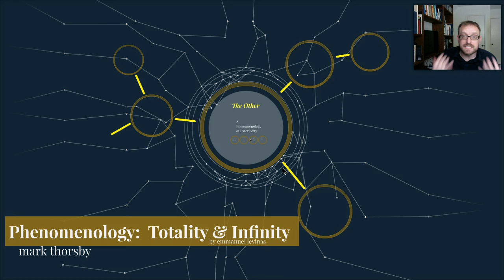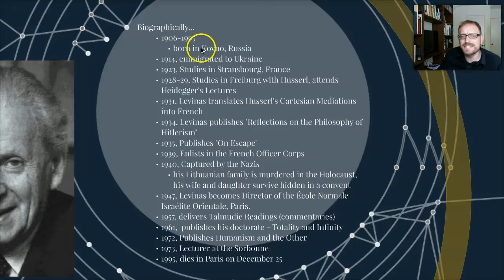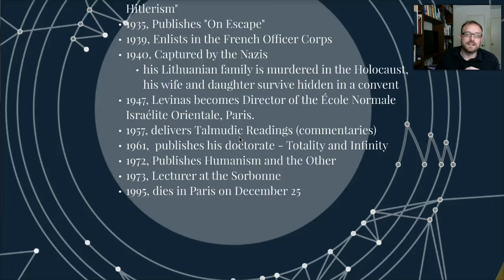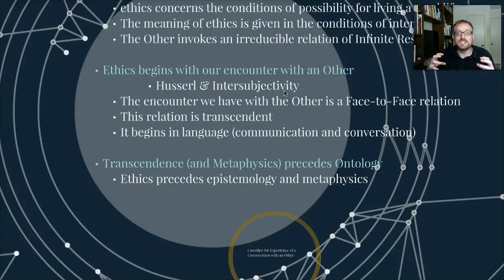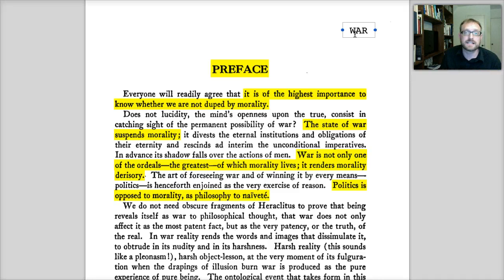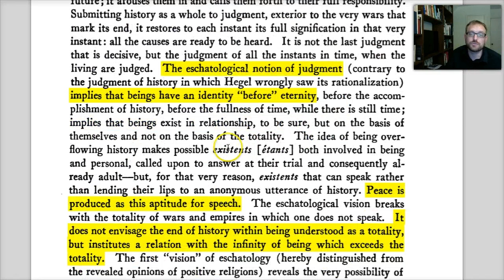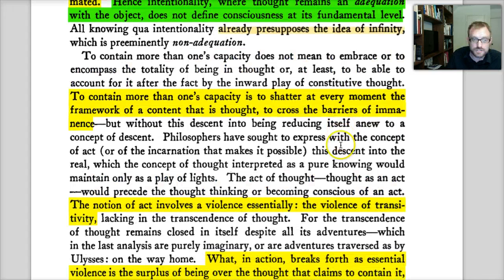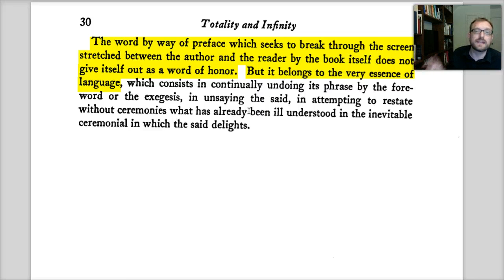Totality & Infinity Introduction & Preface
In this video, Professor Thorsby offers an Introductory Lecture on Emmanuel Levinas' Totality and Infinity.